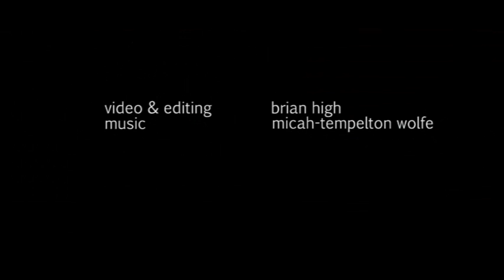Brian High's Hakataramea Valley Getaway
Jan and Brian High's weathered holiday cottage crouches at the top of a terrace in the paper-bag brown Hakataramea Valley, a refuge with a history where they are happy to just let things be.